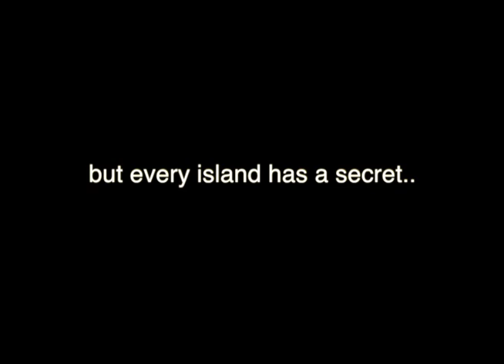Dead Tide (Official Trailer)